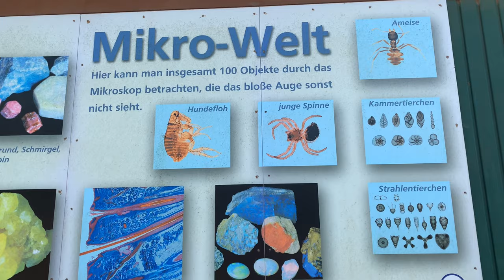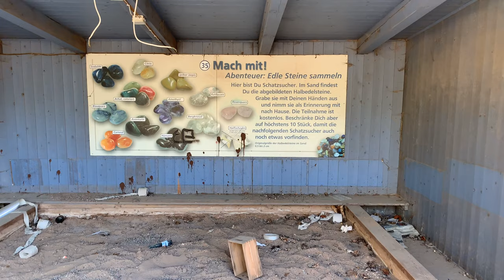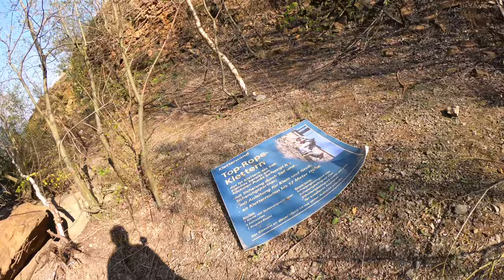Lost PLaces: Flucht vor dem Wachschutz | Urban Exploring / Urbex / Lost Places deutsch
Bitte habt Verständnis dafür, dass ich keine Ortsangaben bzgl. der Lost Places weitergebe.

URBAN EXPLORATION - LOST PLACES DEUTSCHLAND - URBEX - VERLASSENE & VERGESSENE ORTE DEUTSCHLAND

Heute mal ein etwas anderes Video. Obwohl der Zugang zu diesem LostPlace sehr einfach möglich war, wurde dieser wohl doch von einem Wachschutz kontrolliert. Für uns ist das noch relativ glimpflich ausgegangen, da wir fast erwischt wurden...

Die in diesem Video gezeigten Inhalte sind unter keinen Umständen nachzumachen. Wir übernehmen keine Haftung!

Unsere Ausrüstung:
Gimbal Case★
Pole Stick(Verlängerung 75cm) f. Gimbal/GoPro★
Pole Stick(inkl. Stativ 150cm)★
Selfi-Stick(Iphone XS)★
LED Video-Leuchte★
Bushbox LF Set★
Esbit Kochset★
2 Personen Zelt★
Iso-Matte Therm-a-Rest★
Iso-Matte Exped★

★ Hierbei handelt es sich um sog. Kaufst Du darüber etwas, werde ich am Umsatz beteiligt. Natürlich ohne Mehrkosten für Dich!

Lost Place - Lost Places Deutsch - Lost Places Deutschland